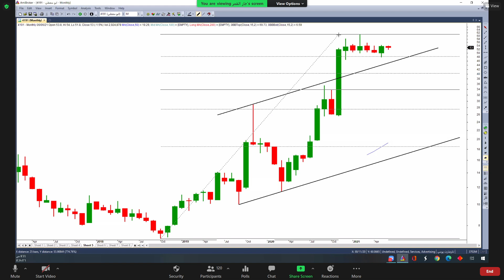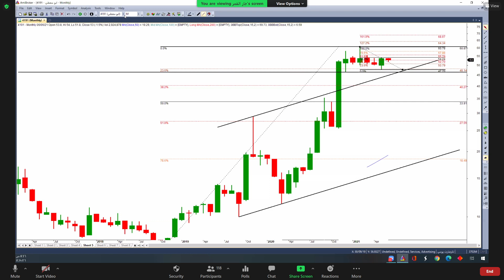ابومعطي 4191 بتاريخ 07 06 2021